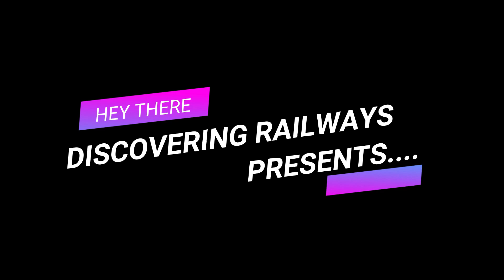TWO GUARD CONSULTING INSIDE OF EMU\\ER\\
HOWRAH - BARDHAMAN LOCAL